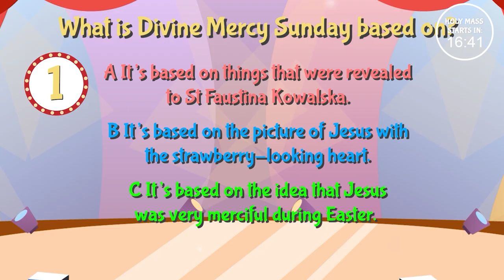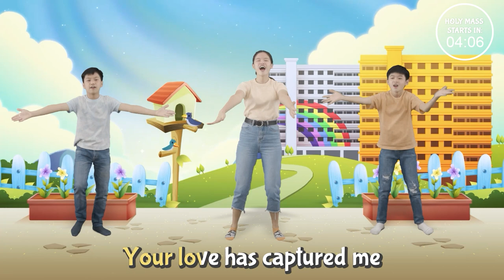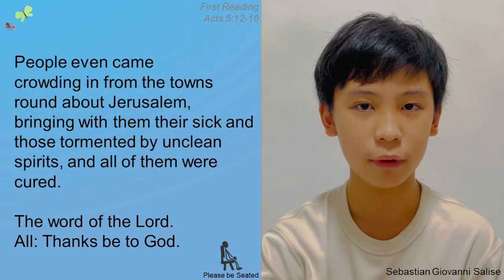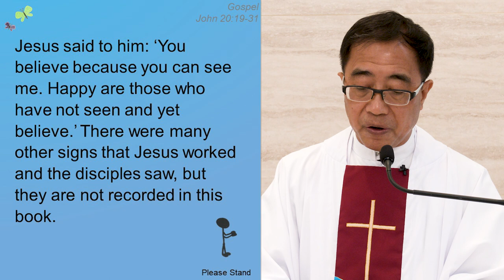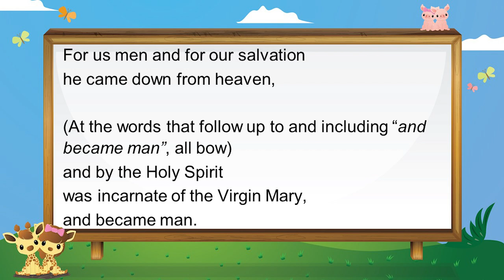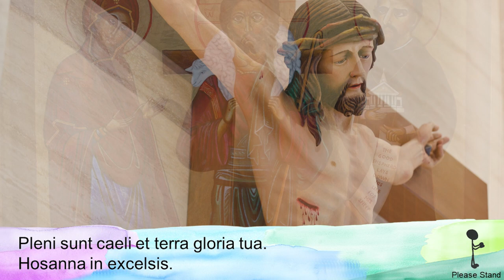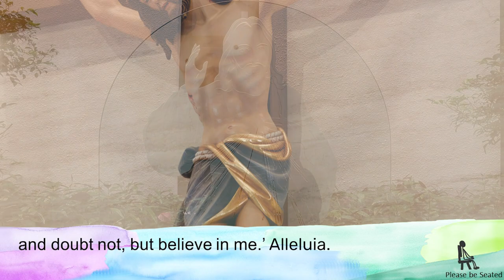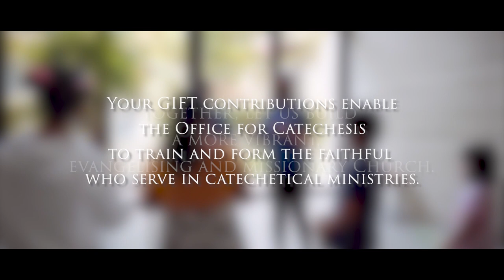Catholic Sunday Mass Online (with Children) - Sunday, 2nd Easter Sunday 2022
Sunday, 2nd Easter Sunday (24th April 2022) -  Fr Edward Seah

► OFFERTORY/CONTRIBUTIONS:
Support our Parishes, Catholic Foundation and other Charities:

Communion in mission - 2018 GIFT Campaign